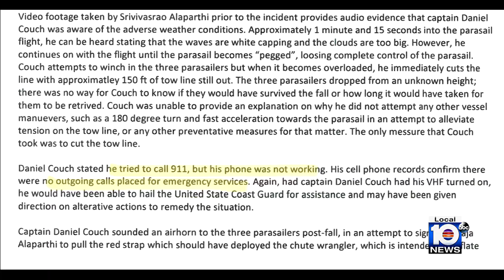Boat captain facing charges months after fatal parasailing accident in Florida Keys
A boat captain has been arrested, several months after a woman was killed and her son and nephew were injured in a parasailing accident in the Florida Keys, Local 10 News learned on Thursday.